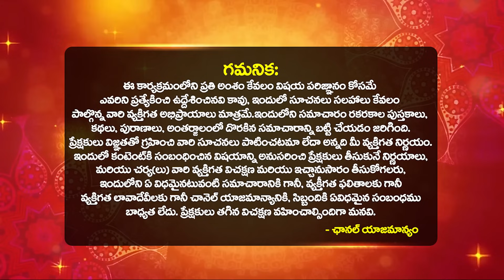జనవరి నెలలో కన్య రాశి వారికి అద్బుతం జరగబోతుంది | Kanya Rashi Phalalu JANUARY VIRGO Dilip SHARMA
జనవరి నెలలో కన్య రాశి వారికి అద్బుతం జరగబోతుంది | Kanya Rashi Phalalu JANUARY VIRGO Dilip SHARMA | Kanya Rasi Phalalu JANUARY 2024 Telugu | kanya rashi january 2024 horoscope by astrologer dilip sharma | bhakthi samacharam